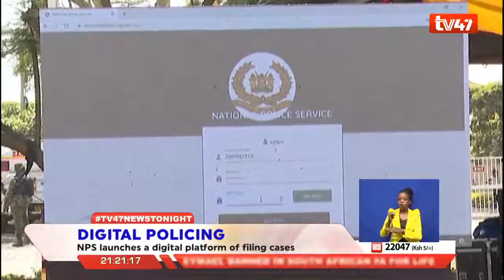Reasons for digital policing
National Police Service has launched a digital platform of filing cases, it is aimed at eliminating corruption in the police service and the justice system.